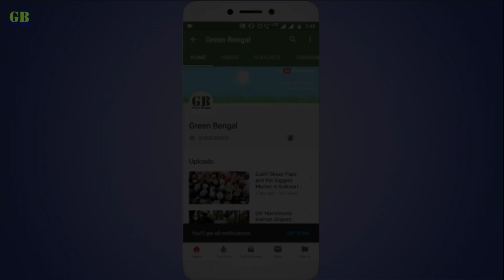Best winter season flowering plants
In this video I'm going to show you "Best winter season flowering plants". Best season flower plants like Dahlias, Marigold, Rose, Petunia, Pansy etc.